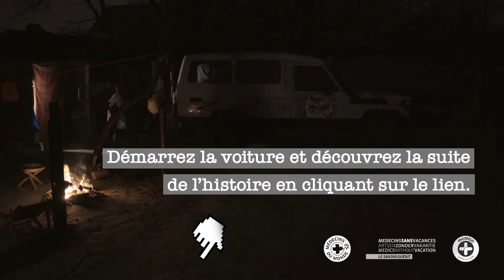Un cri dans la nuit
En République Démocratique du Congo, environ une femme sur 150 meurt en couche (soit environ 100 fois plus que chez nous). Ces chiffres sont le résultat de plusieurs facteurs, notamment des centres de soins mal équipés et le problème de la qualité des formations. L'accès difficile aux centres de soins est également une cause importante.
Plus d'infos : santepourtous.be